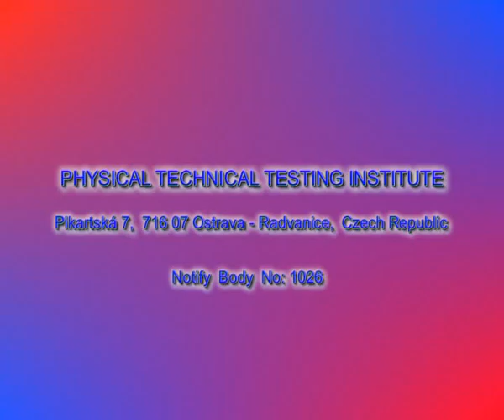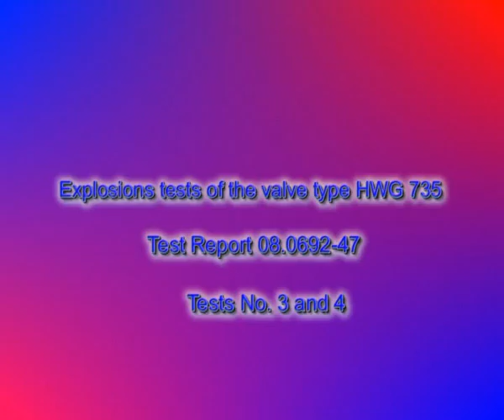Crankcase Relief Valve test movie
Crankcase Relief Valve
ZIINCHEOL